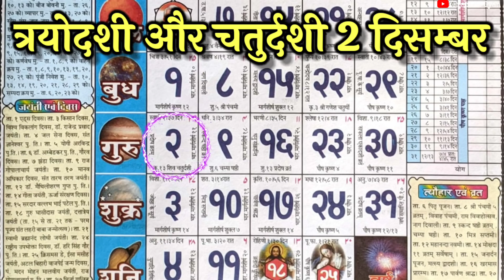2 अक्टूबर 554 साल बाद एक ही दिन प्रदोष व्रत, मासिक शिवरात्रि है | करे ये उपाय होगी हर इक्षा पूरी?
2 अक्टूबर 554 साल बाद एक ही दिन प्रदोष व्रत, मासिक शिवरात्रि है | करे ये उपाय होगी हर इक्षा पूरी? हम अपने इस चैनल में प्राचीन भारत के गुप्त जानकारी एवम अलौकिक रहस्य को वीडियो बनाकर आप सभी दर्शक तक यूट्यूब के माध्यम से फ्री में पहुंचा रहे है आप भी चैनल के साथ जुड़कर लाभ ले सकते है . हमारे इस चैनल में टोन टोटके, मंत्र, एवम सरल उपाय से जिंदगी के परेसानियो से निकलने का मार्ग दिखाए जाते है .